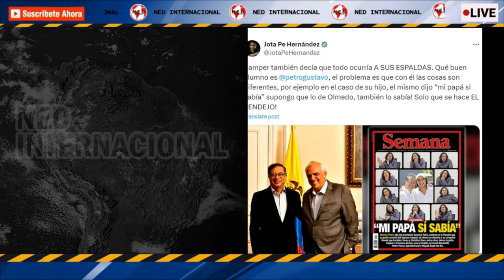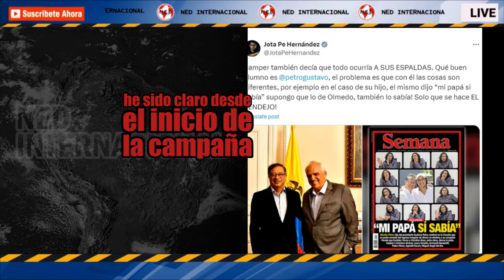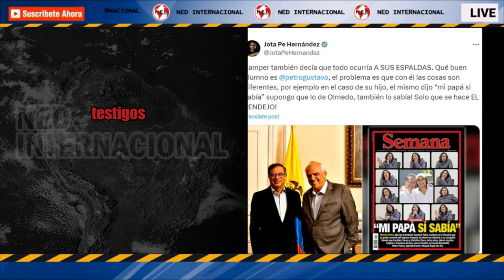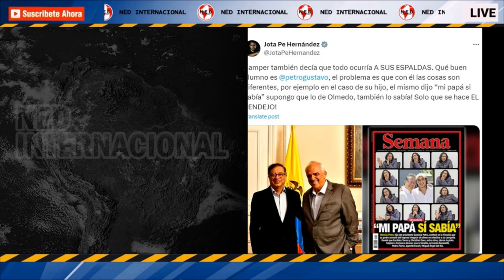🛑 COMPARAN A GUSTAVO PETRO CON ERNESTO SAMPER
Comparan a Gustavo Petro con Ernesto Samper por caso de los carrotanques
Congresistas como Jota Pe Hernández y Catherine Juvinao recordaron la frase del expresidente cuando se dio a conocer la controversia por el proceso 8000 para compararlo con las recientes polémicas del actual Gobierno colombiano.
INFOBAE